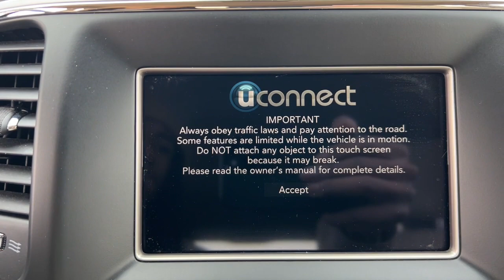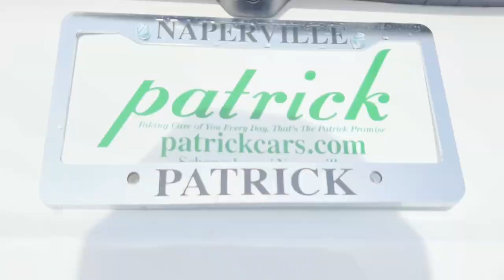2019 Jeep Grand_Cherokee Naperville, Aurora, Bolingbrook, Geneva, Wheaton, IL JP4922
Bright White Clearcoat Used 2019 Jeep Grand_Cherokee Laredo available in Naperville, Illinois at  Jaguar Naperville. Servicing the Aurora, Bolingbrook, Geneva,  Wheaton, IL area.

Jaguar Naperville
1559 W. Ogden Ave

2019 Jeep Grand Cherokee Laredo 4WD Quick Order Package 2BA.brbrWe are conveniently located just 60 minutes from Downtown Chicago. Some vehicles may still be in factory warranty or an extended warranty may be purchased. Out of state buyers are responsible for all state county city taxes and fees as well as title/registration fees in the state that the vehicle will be registered. All sales are subject to a flat Documentary Fee Electronic Filing Fee and an Out of State Drive Away Tag if applicable. It is the customers sole responsibility to verify the accuracy of the prices and equipment with the dealer. Pricing is subject to change without notice ***